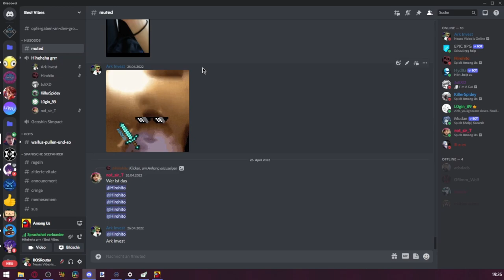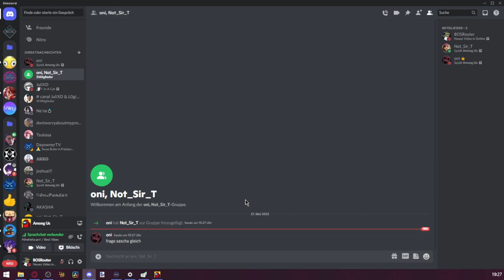Das ist Teaming der Herr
Among us Folge 6

Abocounter: